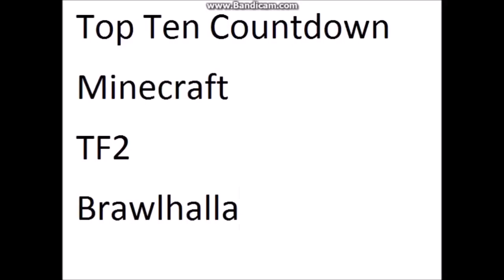Smite Gameplay #1: We are good at geography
We are 2 noobs setting out on our own to become so famous we have have 50 subs. that aren't our other channels.